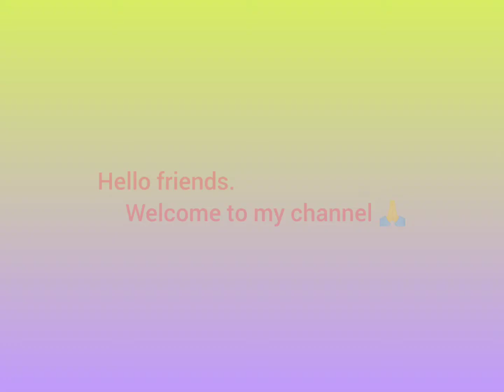Fastest way to grow lots of(Pudina) mint in just 30 days.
Hello friends in this video we will know how to propagate mint  faster & easier in just 30 days at home.
  Keep watching till end .🙏
   Happy gardening 🌷